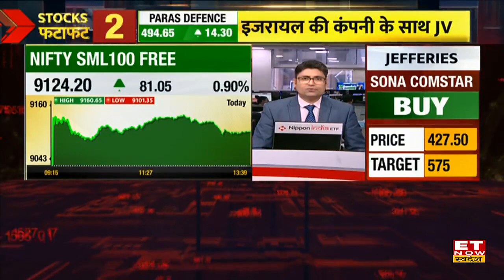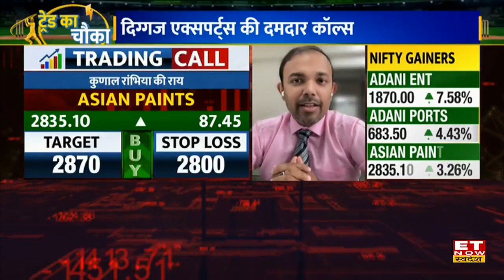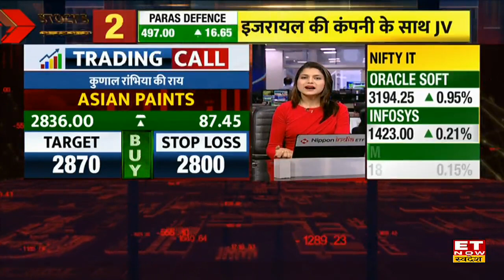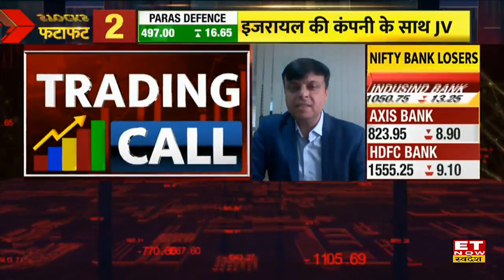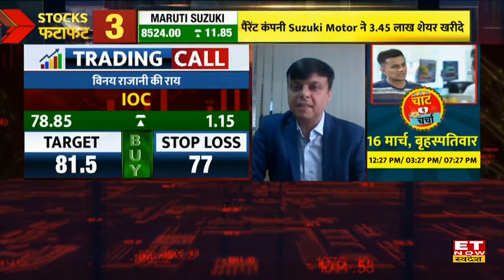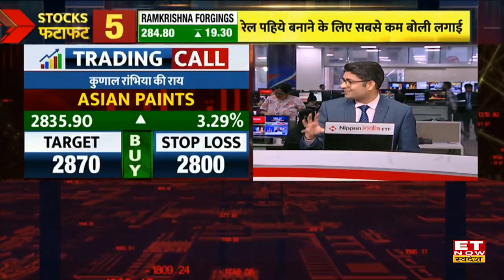Stocks To Buy: Experts से जानिए किन चार दमदार Stocks में होगा कमाई का मौका ? | ET Now Swadesh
Petronet, Asian Paints, Aurobindo Pharma, IOC, Bhandhan Bank में जानें निवेश को लेकर क्या है Experts की राय. जानें किन levels पर करनी चाहिए आपको खरीदारी और क्या है Target Price और जानिए किस Strategy के साथ इस Stock में पैसा कमाया जा सकता है. देखें वीडियो.